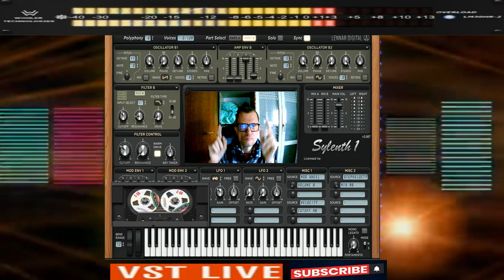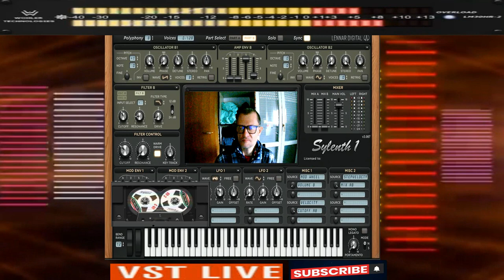GIovanni lunano Squeezeer Thecno ( Vstlive sylent1)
per youtube il video lo pubblicato su tik tok sono sempre ok
ora pubblico anche su tik tok